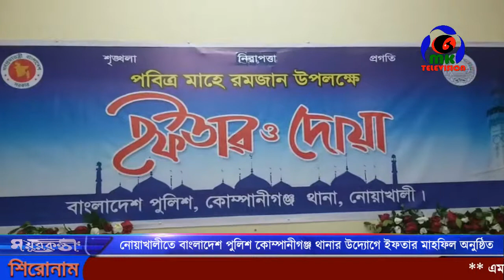নোয়াখালীতে বাংলাদেশ পুলিশ কোম্পানীগঞ্জ থানার উদ্যোগে ইফতার মাহফিল অনুষ্ঠিত // MK News